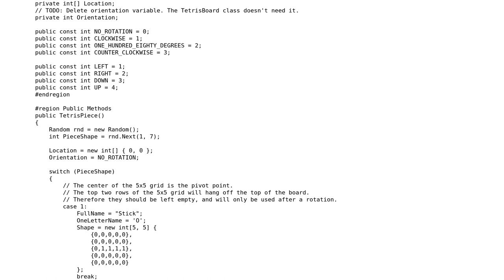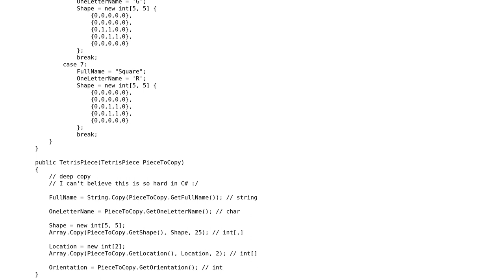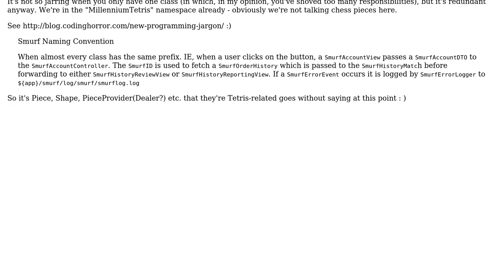Code Review: TetrisPiece Class in C#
With thanks & praise to God, and with thanks to the many people who have made this project possible! | Content (except music & images) licensed under CC BY-SA | Music | Images & others | With thanks to user RedDragonWebDesign user Konrad Morawski user Jamal and the Stack Exchange Network Trademarks are property of their respective owners. You are responsible for your own actions.